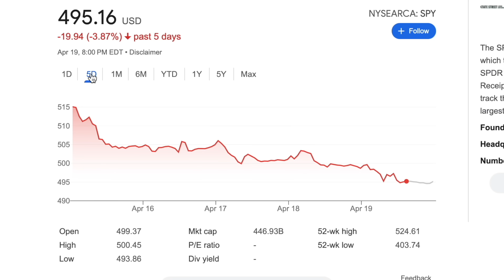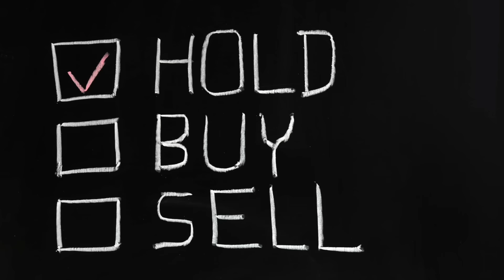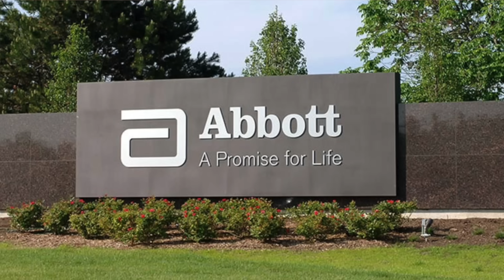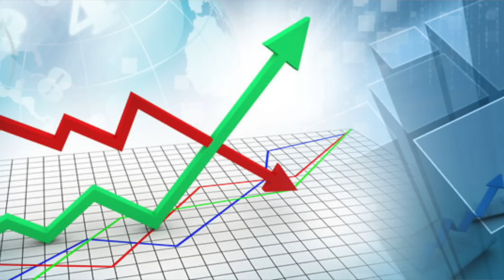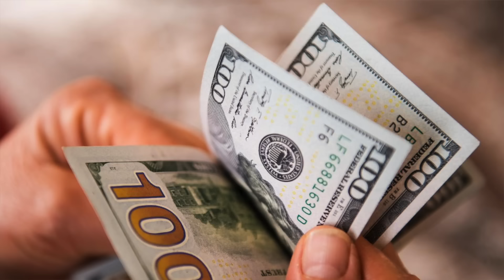10 STOKS MÌNH ĐANG MUA VÀO.